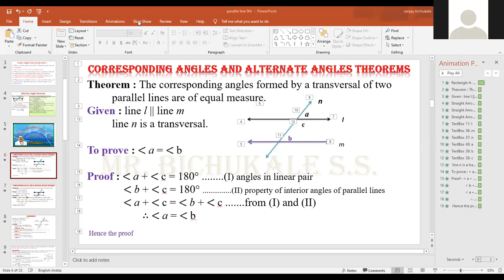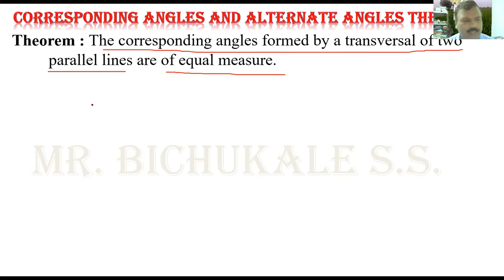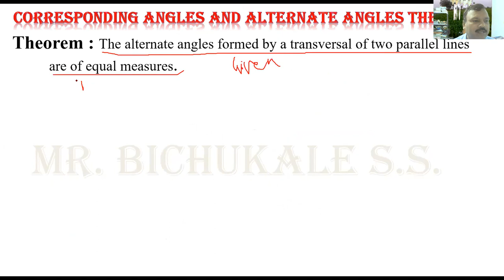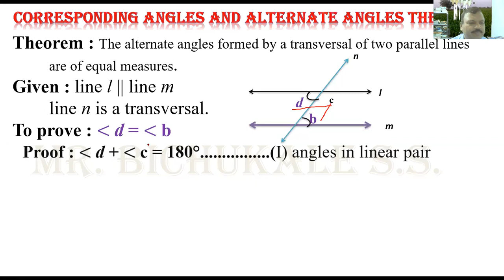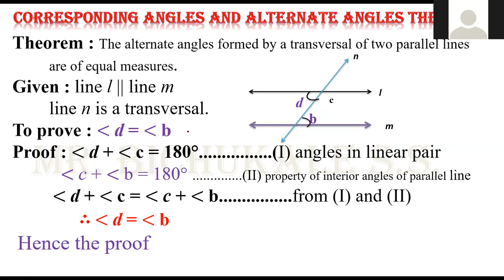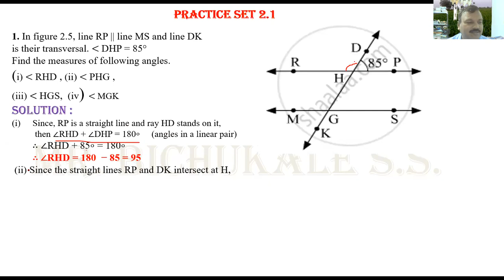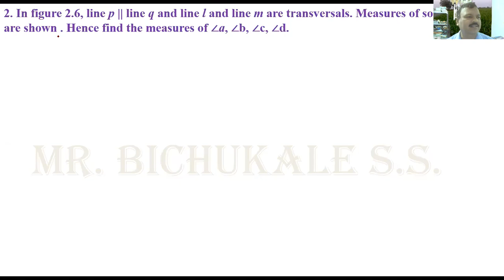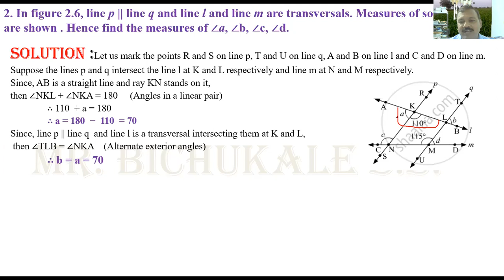Parallel Lines 9 th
Corresponding angle theorem,